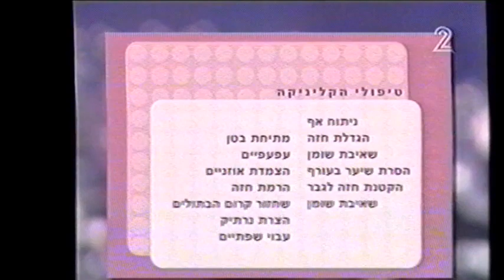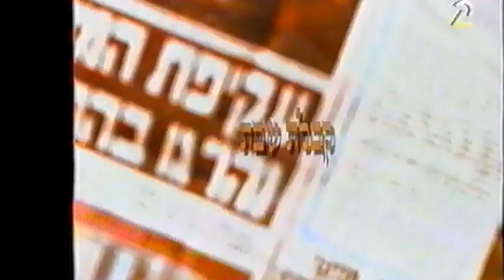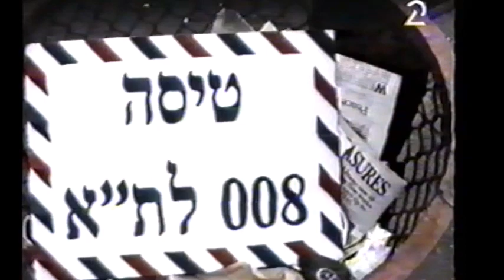אוצרות ארכיון ישראלי - רון בכר - Israeli archive - מרתון צחוק ללא הפסקה - מיטב הבידור הישראלי